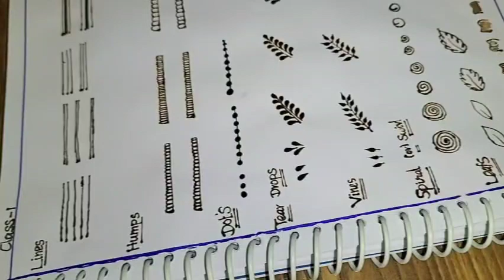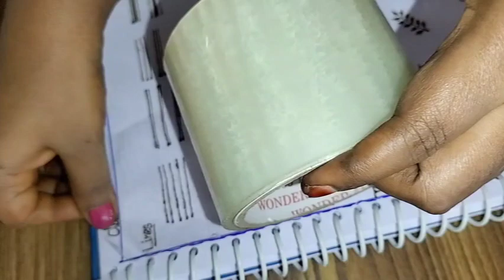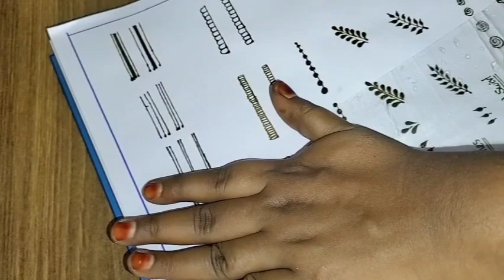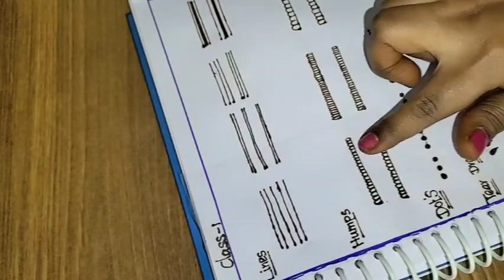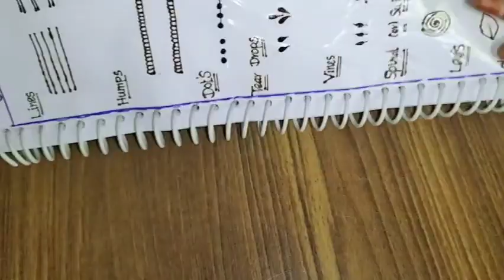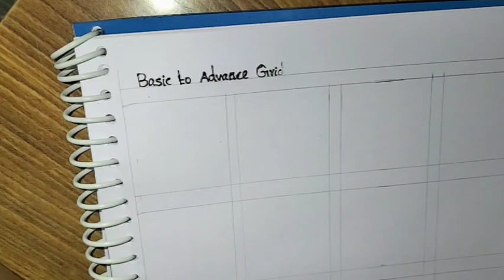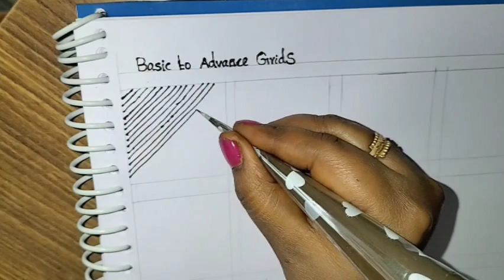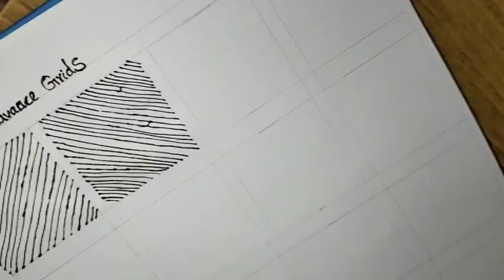FREE MEHNDI COURSE WITH FREE CERTIFICATE|ONLINE MEHNDI CLASS-2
Hii future henna artists. ❤️
This video for you...
Free mehndi with certificate course|